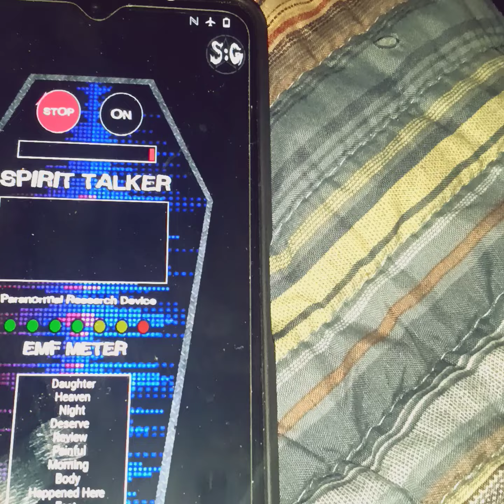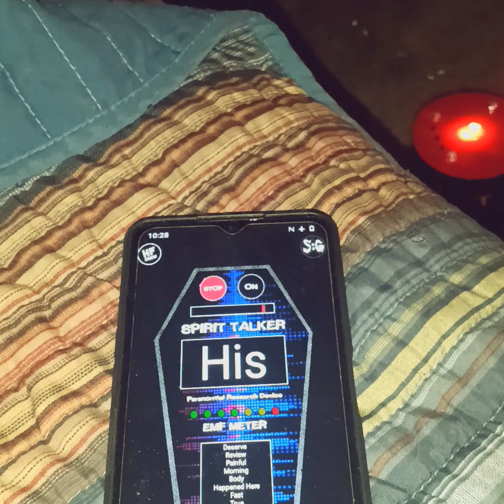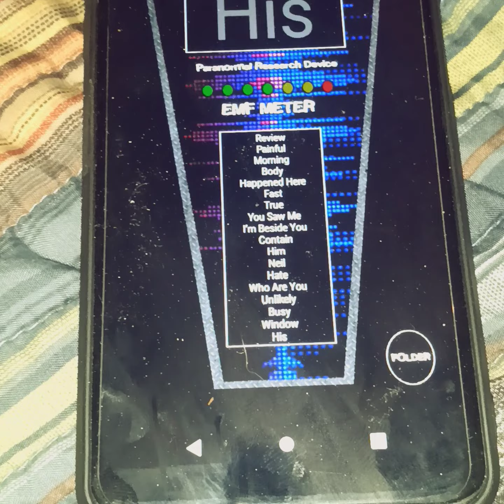Who are u ?